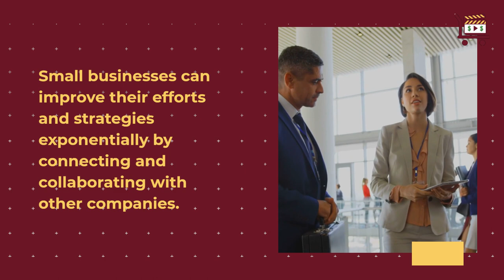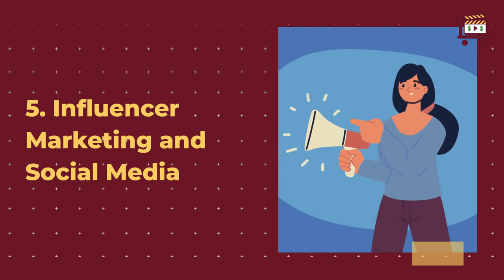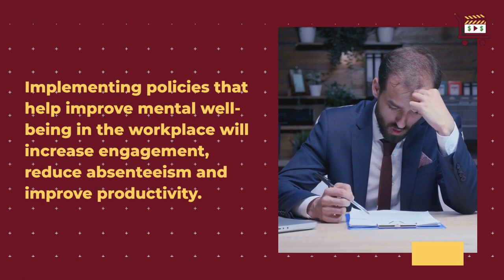10 Small Business Key Trends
Our world is evolving rapidly, and companies, especially smaller ones, must adapt accordingly and follow the small business trends.

Here are ten trends that will have the most significant impact on small businesses.

1. Personal Branding

Building a solid personal brand is how small businesses can grow by transforming it into substantial, lasting, and impactful.

2. Agile Service Delivery and Product Development

Increased competition in the global marketplace has forced companies to diversify their products and services to meet the ever-changing customer needs.

3. Networking and Collaboration Between Entrepreneurs

Networking is one of the significant trends that small businesses should not miss.

Small businesses can exponentially improve their efforts and strategies by connecting and collaborating with other companies.

4. Emotional Intelligence and Empathy

Empathy plays a fundamental role in relationships between employers and employees. It allows a deeper understanding of work and life challenges.

One trend small businesses should be aware of if they aren’t already, is the power of influencer marketing.

Influencers, both large and small, especially micro-influencers, strengthen the reach of small businesses.

6. Digital and Cloud Technologies

Technological advancements and innovations such as machine learning, Unified Communications as a Service (UCaaS), the Internet of Things (IoT), and artificial intelligence have grown over the past few years.

7. Hybrid Workplaces

Many employees have preferred to work from home. It helps them achieve a better work-life balance, reducing commuting, and proving more receptive and productive.

8. Mental Health in the Workplace

Implementing policies that help improve mental well-being in the workplace will increase engagement, reduce absenteeism and improve productivity.

9. Employees Coaching and Tutoring

Small businesses need to be creative, find innovative ways to attract the right talent and create a happy, motivated workforce in line with the company’s philosophy.

Coaching and mentoring opportunities to support employee growth and development will be valuable.

10. Synchronous and Asynchronous video

Synchronous and asynchronous video will be the key to any marketing strategy in the near future and a trend that small businesses cannot miss.

The past two years have greatly accelerated the use of video to research, sell, serve and meet people worldwide.

Think about it. Everyone has a phone, tablet, or laptop close at hand.

Video content is perfect for promoting and telling people about the products and services offered by small and medium-sized businesses.